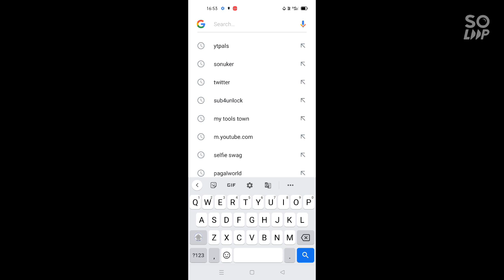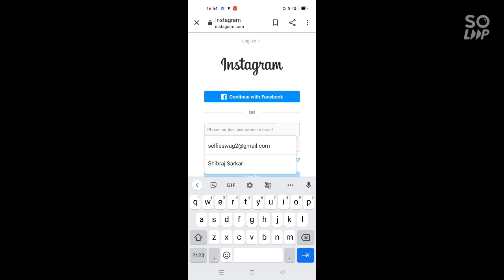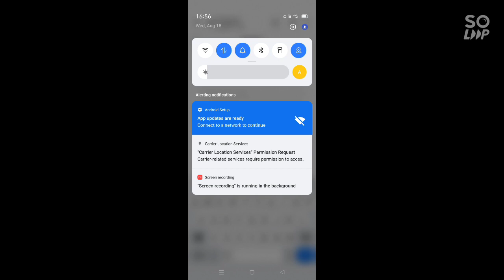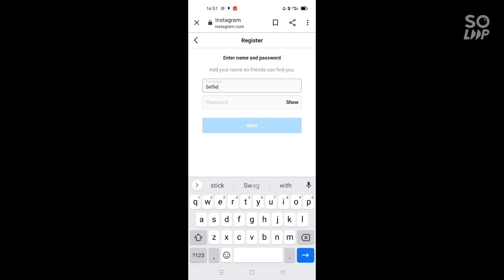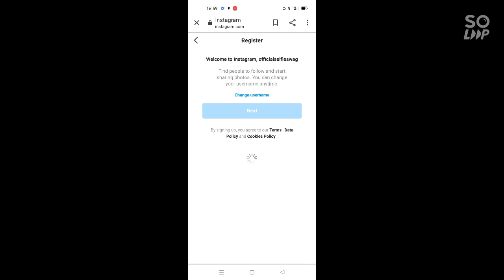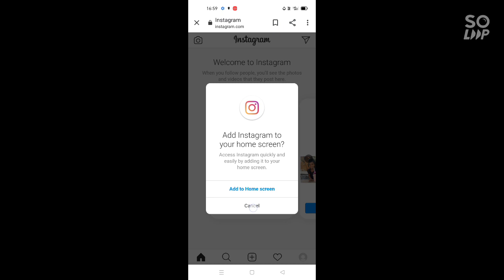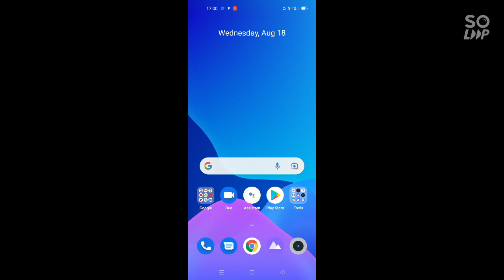How To Use Instagram Without Download? || Selfie Swag